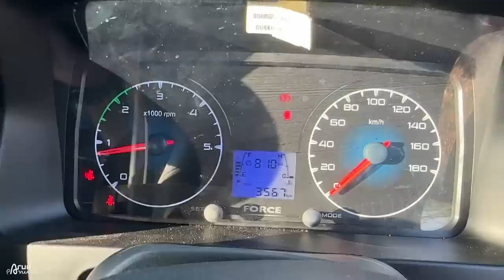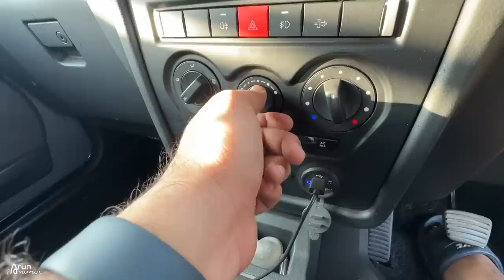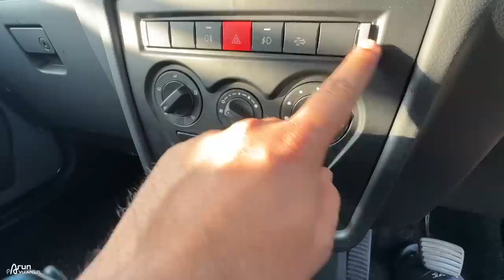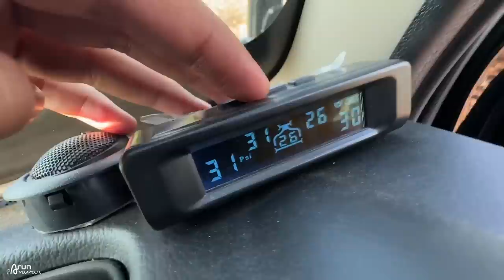सबका बाप आ गया है 😈 Force Gurkha 2023 🔥 ₹15 LAKH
Watch in this video:
Force Gurkha is a 4 seater SUV available in a price range of Rs. 14.75 Lakh.